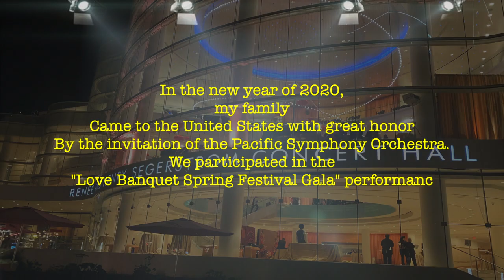JACK 介绍国粹风采 - 京剧 - 管波 - Peking Opera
采访JACK 介绍国粹风采